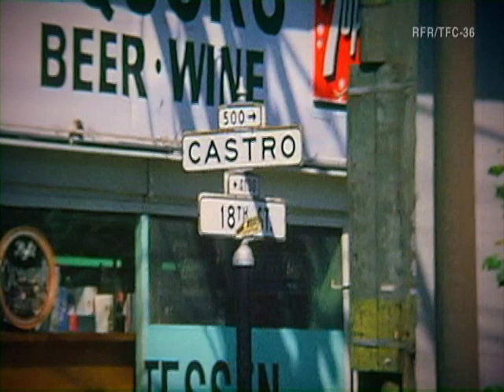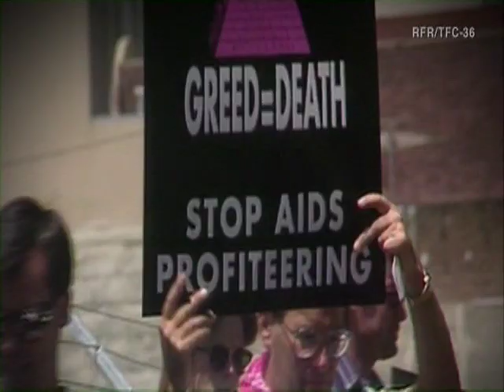David Weissman / We Were Here / Outfest Film Festival 2011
- Karen Ocamb interviews David Weissman producer/director of the documentary "We Were Here".  Outfest 2011 audience award winner for outstanding documentary feature film. Video by Renee Sotile & Mary Jo Godges